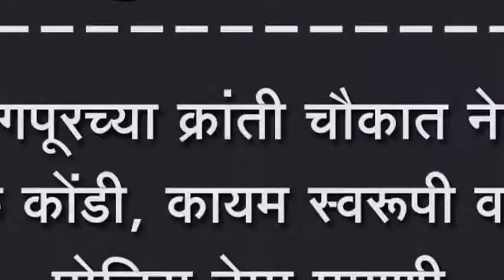जयसिंगपूरच्या क्रांती चौकात नेहमीची वाहतुक कोंडी, कायम स्वरूपी वाहतुक पोलिस नेमा मागणी